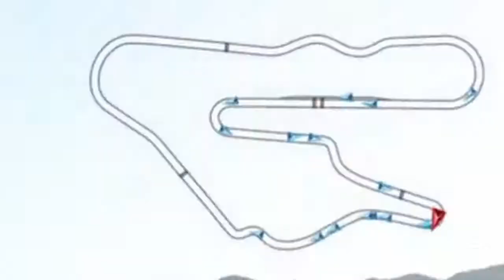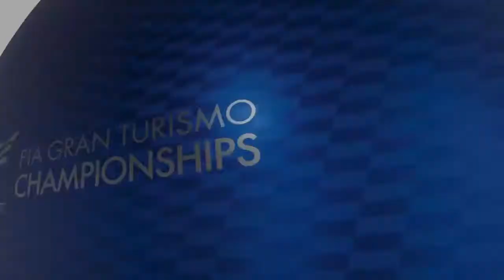GT Sport; Club Car Racing Is Satisfying; FIA 2020/21 Exhibition Series-Sn1-Rnd2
Hello and welcome back to another video and back to the channel ladies and gents. In this video, I have the first FIA race in the 2020/2021 season 1, round 2 in the Nations Cup. Was a pretty straight forward race with some strategy (tire changing). But everything went smoothly, some good passes, some mistakes on breaking points, I hope you do get entertained and the music link is at the bottom. Peace!

Play Station Network ID; Royco_Joseph